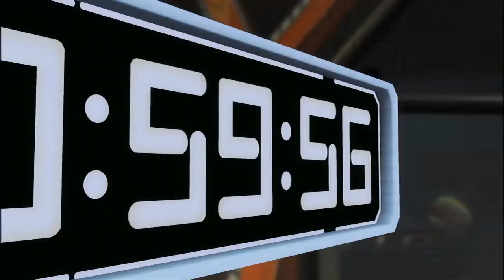AcceleRacers: The Hidden Humanity (Video Essay)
Something i noticed lol. Sparkey, Wylde, Kadeem and Gelroum all symbolise something to do with humanity.